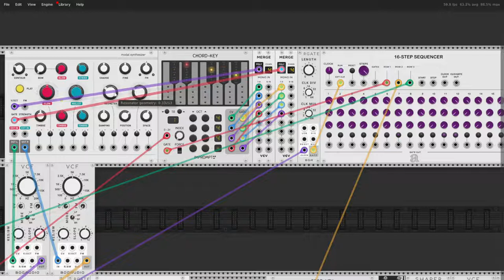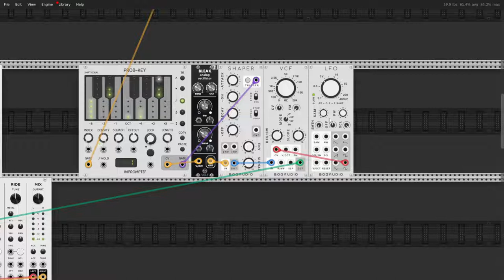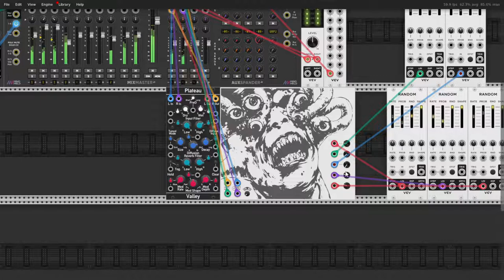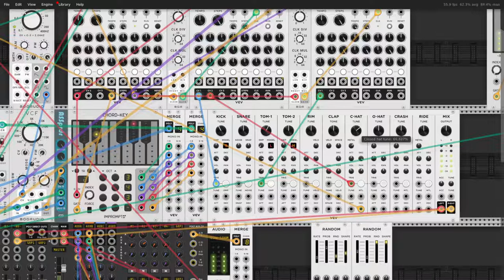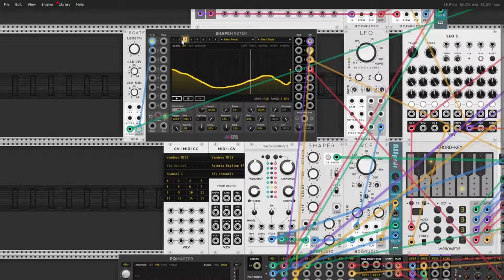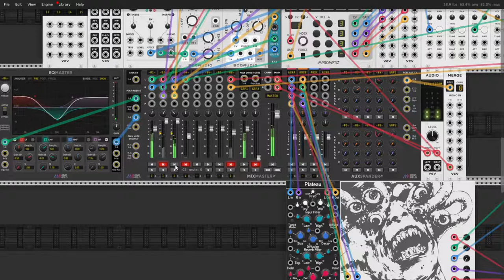Shallow house VCV experiments 2022 01 22 12 22 36